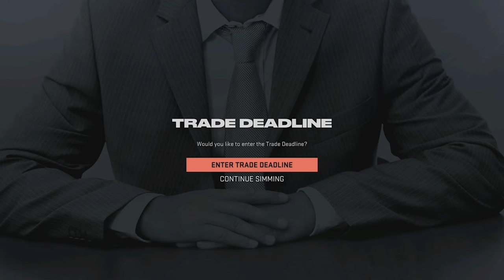Detroit Red Wings Franchise Mode NHL 23 - INJURIES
The Detroit Red Wings are an up and coming team built by Steve Yzerman. Can I take them to the next level in this franchise mode series? This is an NHL 23 franchise mode. Please leave suggestions.